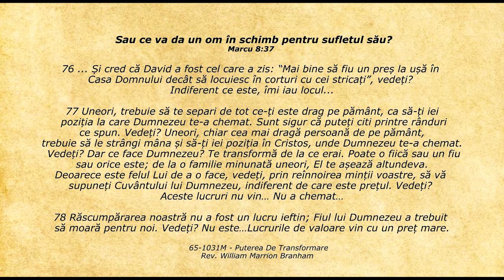Lifeline - Citatul zilei 28.01.2019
Marcu 8:37 - Sau ce va da un om în schimb pentru sufletul său?

76 ... Și cred că David a fost cel care a zis: “Mai bine să fiu un preș la ușă în Casa Domnului decât să locuiesc în corturi cu cei stricați”, vedeți? Indiferent ce este, îmi iau locul...

77 Uneori, trebuie să te separi de tot ce-ți este drag pe pământ, ca să-ți iei poziția la care Dumnezeu te-a chemat. Sunt sigur că puteți citi printre rânduri ce spun. Vedeți? Uneori, chiar cea mai dragă persoană de pe pământ, trebuie să le strângi mâna și să-ți iei poziția în Cristos, unde Dumnezeu te-a chemat. Vedeți? Dar ce face Dumnezeu? Te transformă de la ce erai. Poate o fiică sau un fiu sau orice este; de la o familie minunată uneori, El te așează altundeva. Deoarece este felul Lui de a o face, vedeți, prin reînnoirea minții voastre, să vă supuneți Cuvântului lui Dumnezeu, indiferent de care este prețul. Vedeți? Aceste lucruri nu vin… Nu a chemat…

78 Răscumpărarea noastră nu a fost un lucru ieftin; Fiul lui Dumnezeu a trebuit să moară pentru noi. Vedeți? Nu este…Lucrurile de valoare vin cu un preț mare.